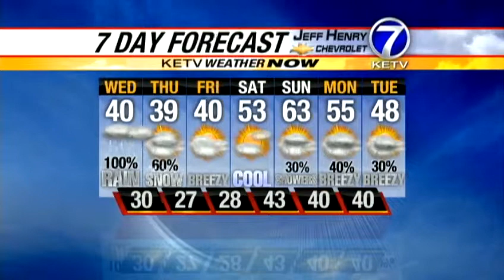Matt's Wednesday Morning Forecast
We have a wide variety of precipitation coming across eastern Nebraska today. Meteorologist Matt Serwe has what you can expect in this Weahter Now forecast.